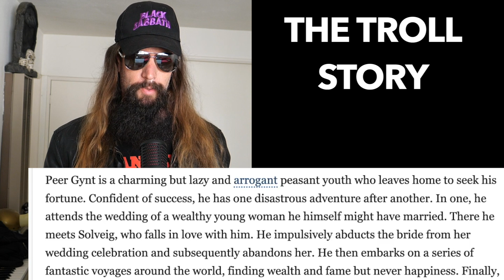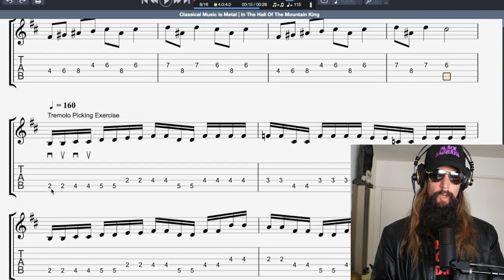Classical Music Is Metal | In The Hall Of The Mountain King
Can Classical Music be Metal? YES! In The Hall Of The Mountain King by Edvard Grieg is proof. Watch along with me as the Seattle Symphony orchestra plays one of the most iconic pieces of all time. Gradually building in dynamic intensity and tempo to a terrifying finish. The music tells the story of Peer Gynt, a charming but lazy and arrogant peasant youth who leaves home to seek his fortune. Confident of success, he has one disastrous adventure after another. In one, he attends the wedding of a wealthy young woman. There he meets Solveig, who falls in love with him. He impulsively abducts the bride from her wedding celebration and subsequently abandons her. He then embarks on a series of fantastic voyages around the world, finding wealth and fame but never happiness. Join me as we root for Peer to escape the halls of the mountain king, where trolls try to make soup from his flesh!

Step up your guitar chops with my FREE guitar newsletter below.

🔴 FREE TABS! Music Theory Newsletter